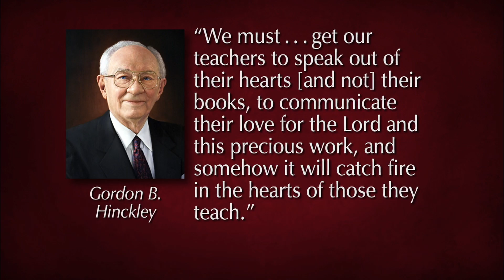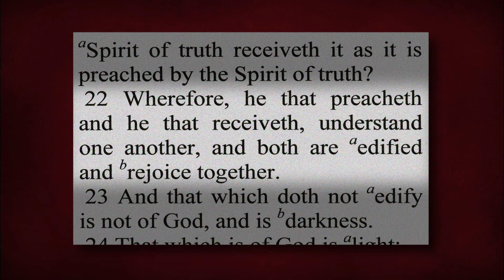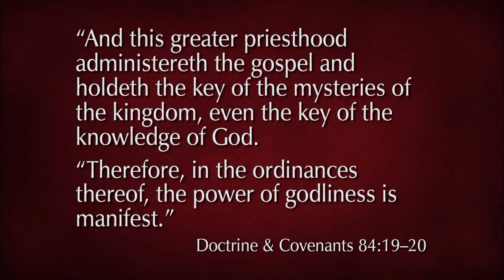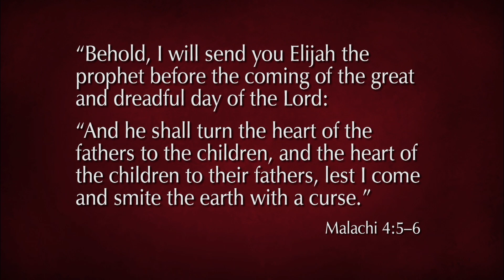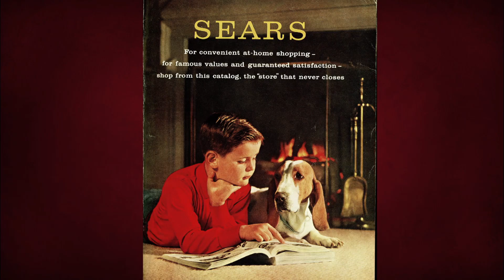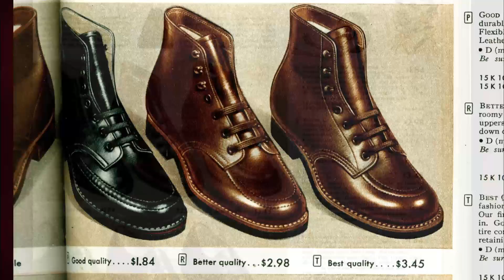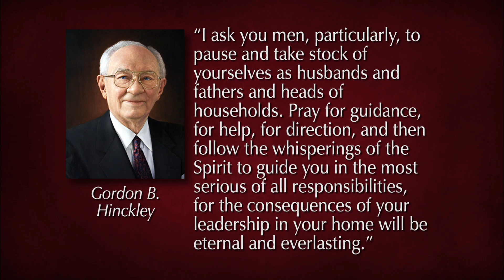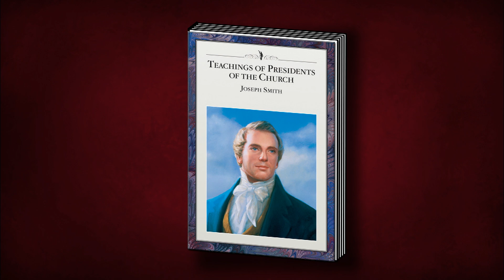Sunday Afternoon Session